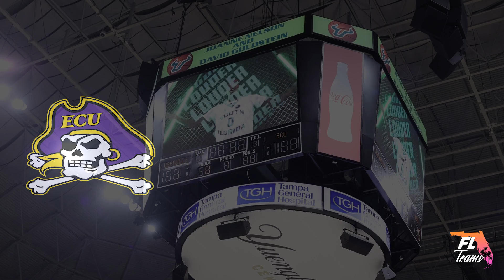ECU vs. USF | College Basketball Highlights | 2/1/23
USF defeated ECU 71-63 on February 1st in men's college basketball.